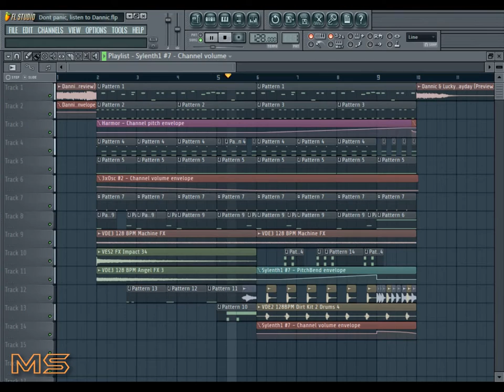MayDay - FL Studio Remake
Video MayDay - FL Studio Remake.